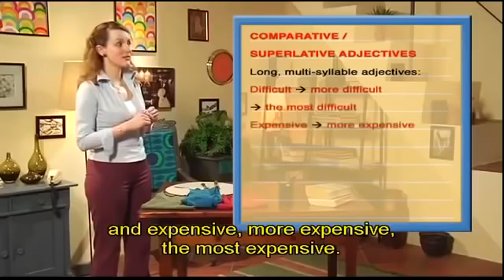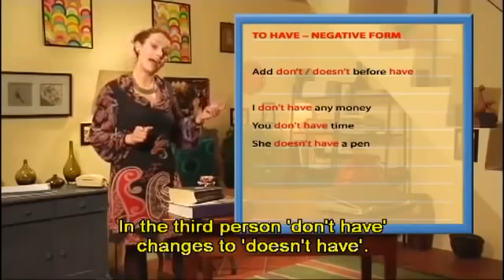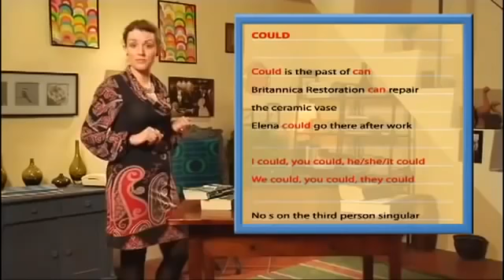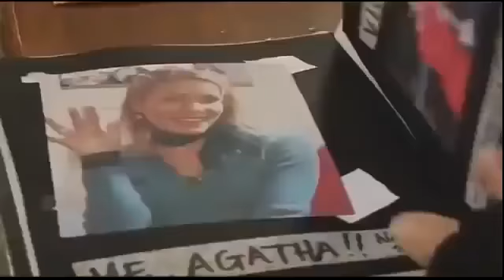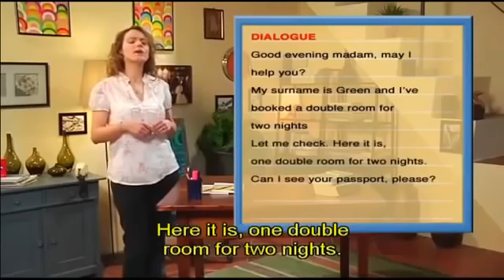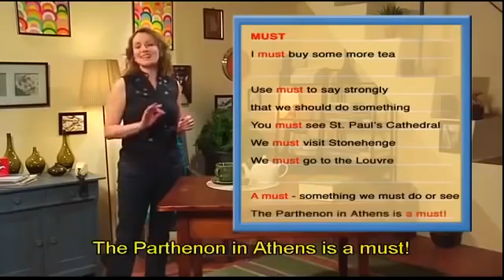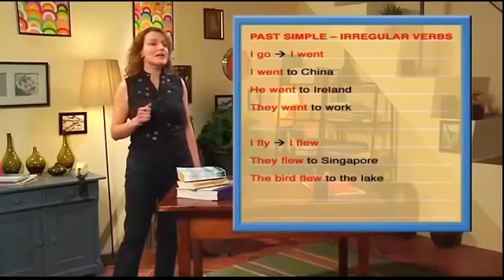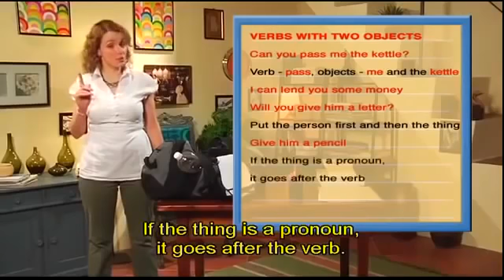English conversation - speaking english with subtitles (várias aulas)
Blogs de Estudo da Língua Inglesa

Site